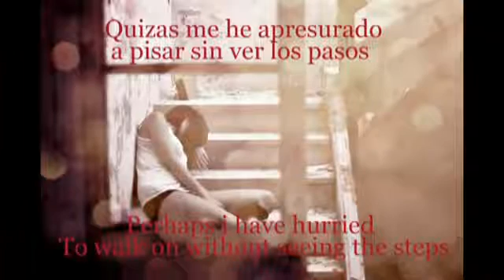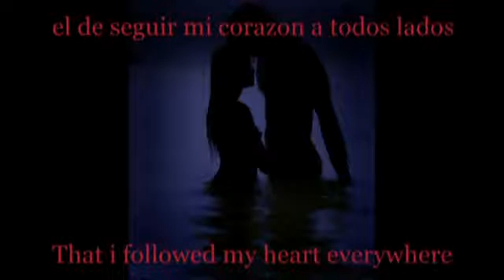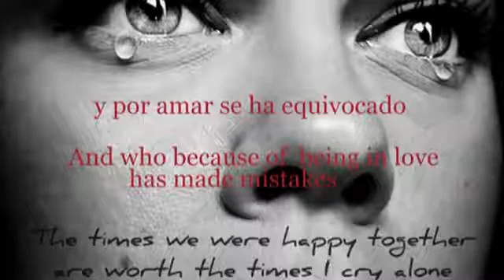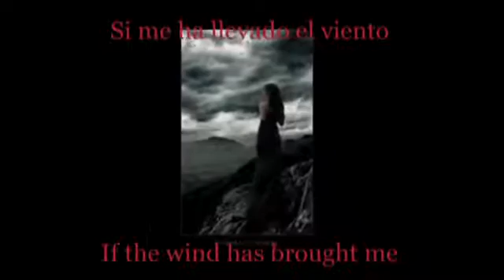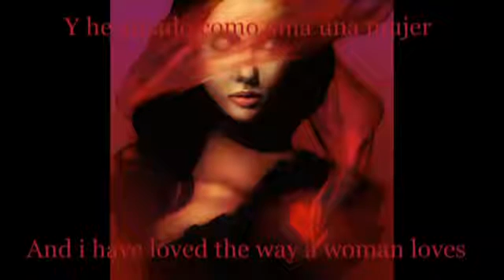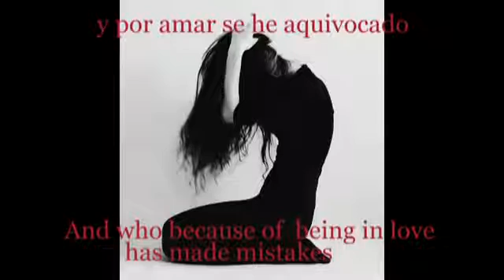Jennifer Lopez Como Ama Una Mujer Spanish English